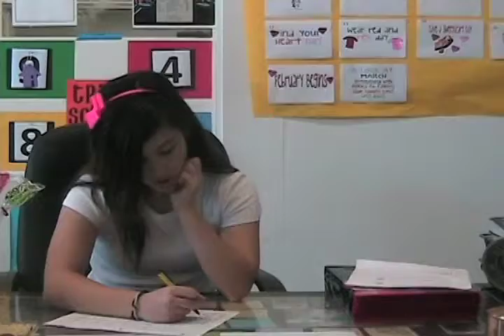Pig Monster Gives You, WONGA!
a commercial for video production, going to grab a new copy on monday.